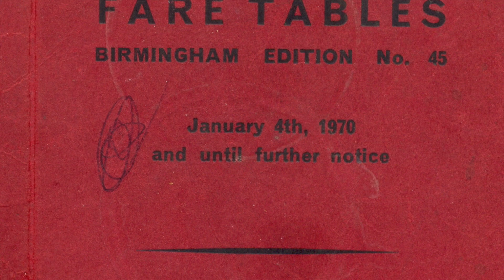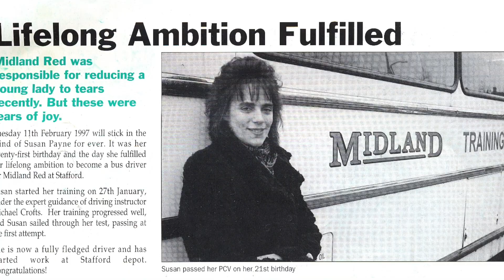On the buses midland red and others Cannock and surrounding areas